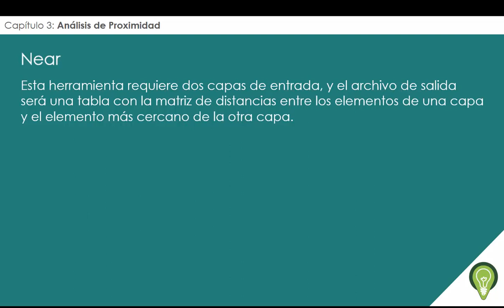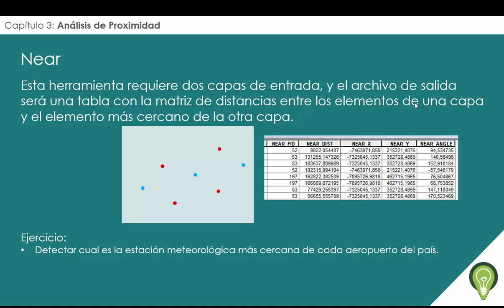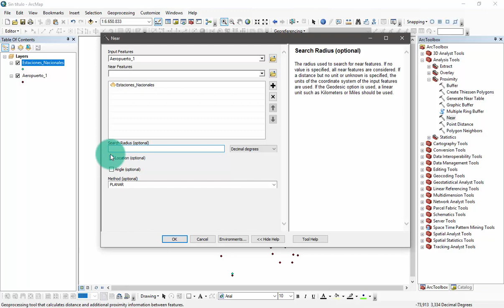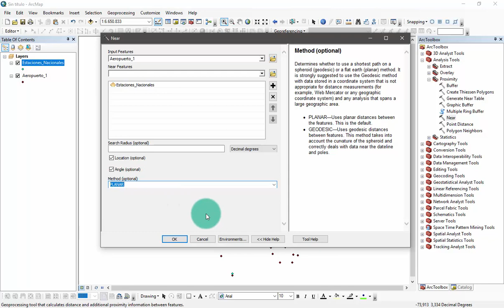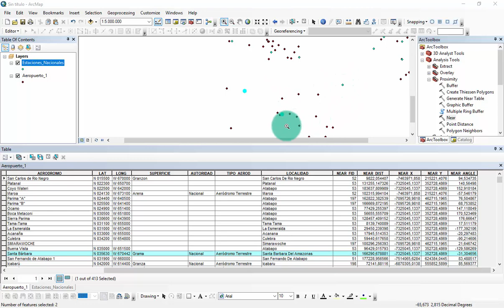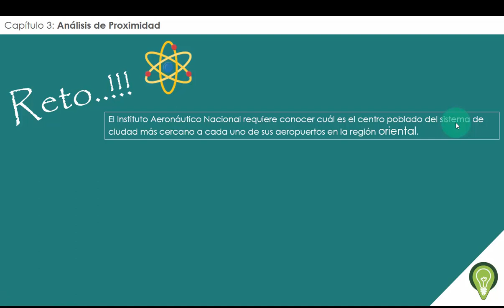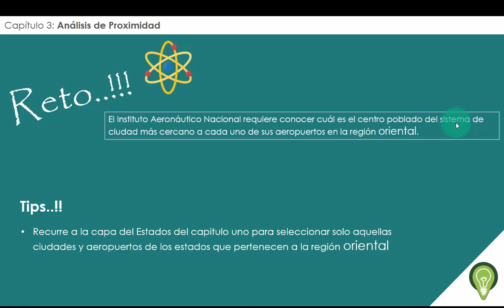3.4 Elemento más cercano / Near - ArcGIS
Este vídeo forma parte del curso Análisis Vectorial y Flujos Trabajo, si quieres acceder a las capas y la presentación utilizada durante los ejercicios debes registrarte en el siguiente formulario

A tu mail estarán llegando todas las instrucciones para acceder a este y muchos cursos más mediante la plataforma de Google Class Room, allí encontraras todo el contenido que necesitas.